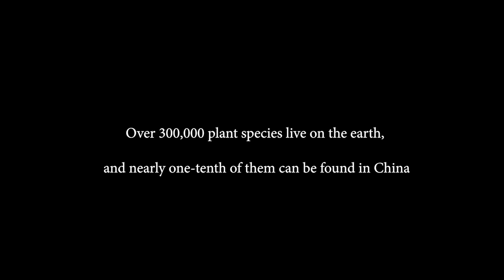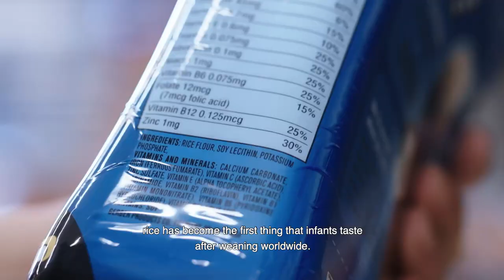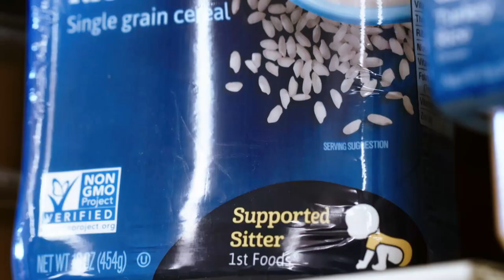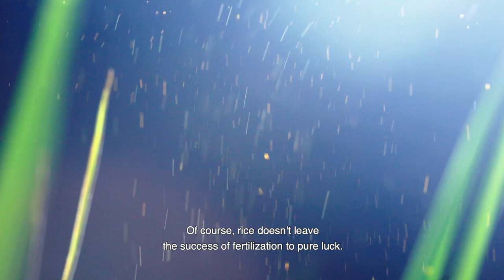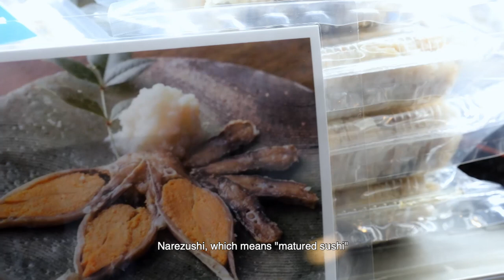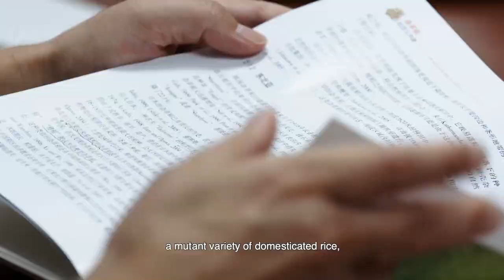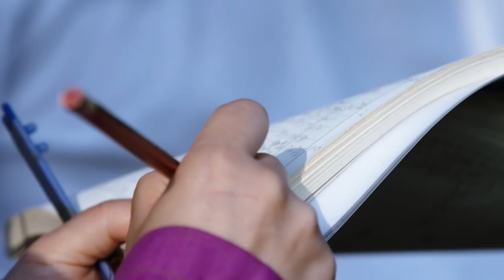【ENG DUBBED】[The Journey of Chinese Plants] EP2 影响世界的中国植物